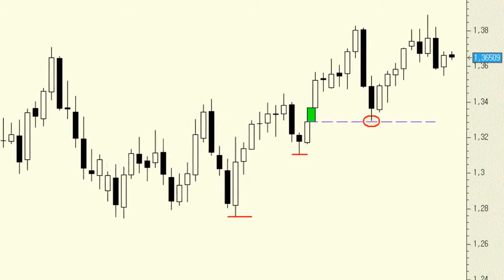EUR/USD technical analysis: the trend remains bullish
As long as the bullish weekly gap at 1.3290, which is a good place for stop-loss orders, remains uncovered, out bias for the pair remains bullish.